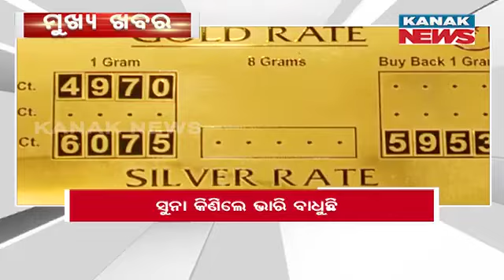11PM Headlines ||| 9th March 2024 ||| Kanak News